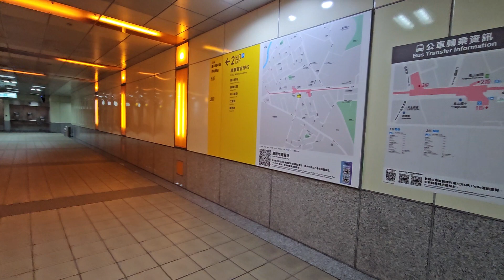Kaohsiung - Fongshan Junior High School - Exit 2